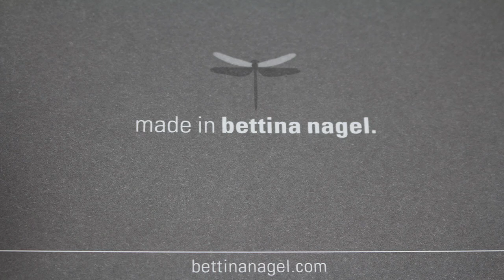Centerpiece decoration for Easter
Minimum three weeks before Easter I prepare my famous centerpiece for Easter. I have collected a lot of rabbits and chicken for years. I just plance them on my tray. Look step by step how it grows and if you love it start maybe your own collection!